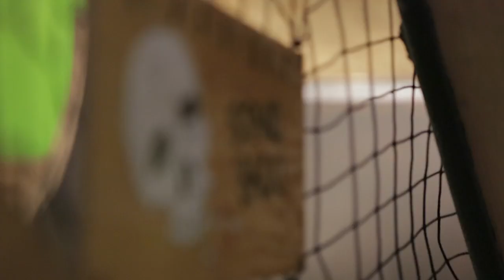Dennis Mcnett for Antihero x Orchard Art Show presented by Vans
In celebration of the release of our "Off Campus Housing" collaboration with Antihero and Dennis Mcnett, Vans put on an epic art opening in the Extension Gallery at Orchard in Boston on May 18th, 2013.

In this video Dennis Mcnett talks about the source of inspiration for his work, and how he first linked up with Julien Stranger and John Cardiel to create graphics for Antihero.

The exhibit will be on display until June 10th.

The Orchard X Antihero "Off Campus Housing" capsule with care package from mom is available in store

Filmed and edited by Alex Pelletier.

Presented by Vans Off The Wall Gallery with support from Pabst Blue Ribbon.